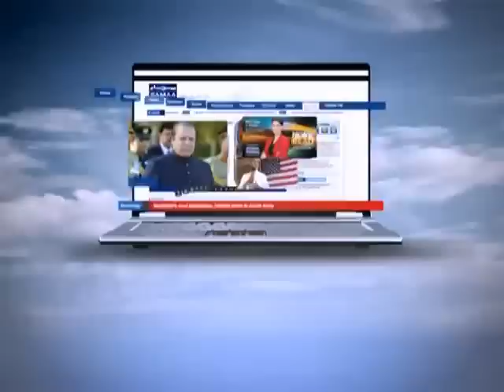Wardaat, 19 Nov, 2014